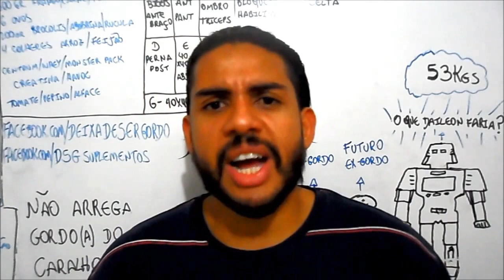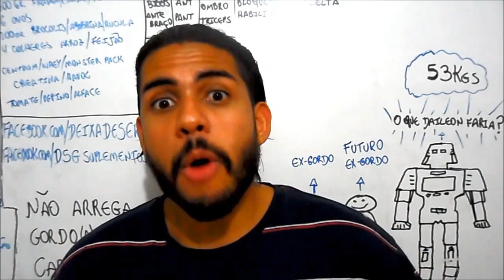Lutar MMA Emagrece? - Tudo Emagrece #33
Método Bumbum na Nuca Super Rápido Saiba como emagrecer definitivamente com a lutando Kickboxing, saiba como você pode emagrecer praticando / fazendo o full contact, é uma ótima modalidade para perder peso, saiba sobre aulas e onde fazer, para queimar mais calorias e gordura, para saber mais acesse

Padrinho do Canal:
Ronaldo Mendes